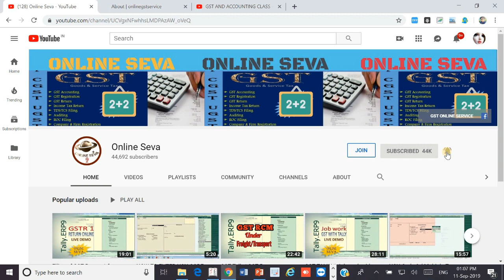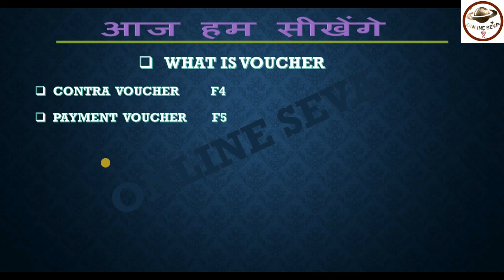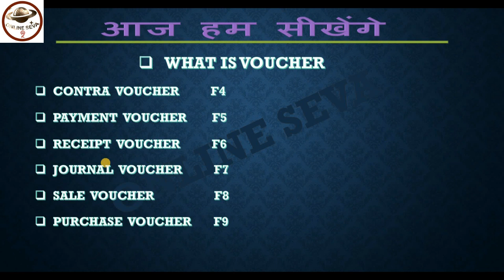GST ACCOUNTING AND TALLY CLASS 11